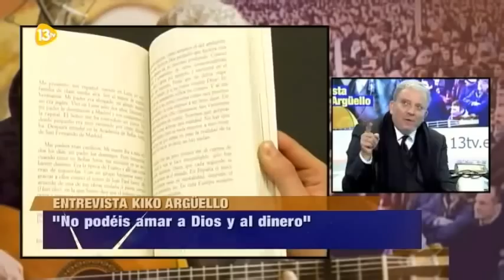Impactante entrevista a Kiko Arguello en Tv 13 (Dic 2012)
Al servicio de la Iglesia y de la Nueva Evangelización